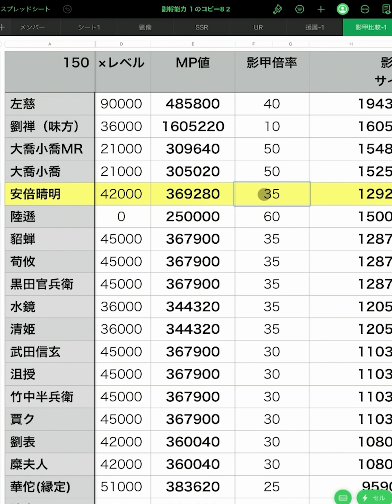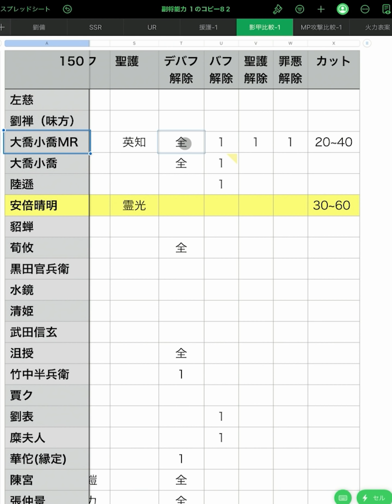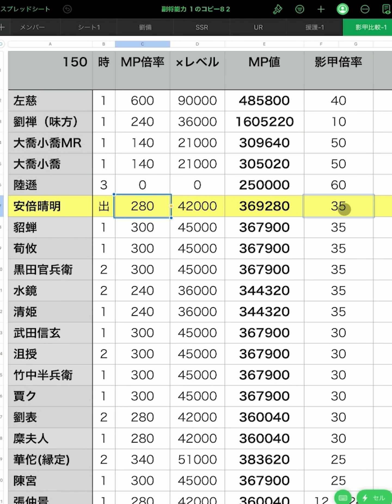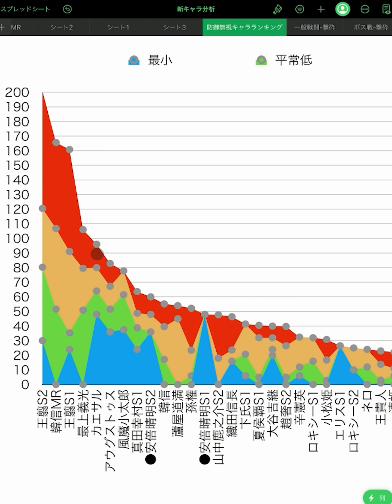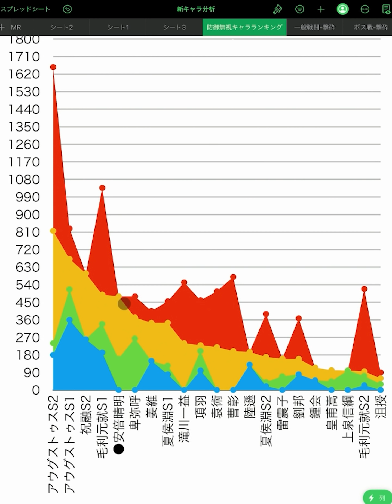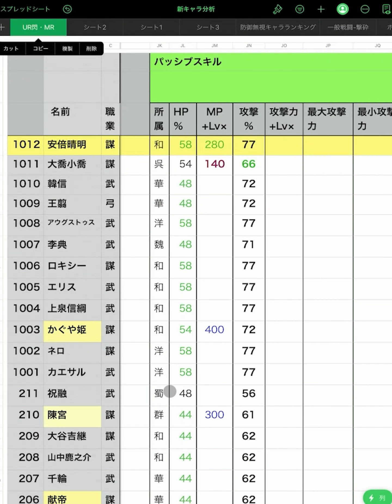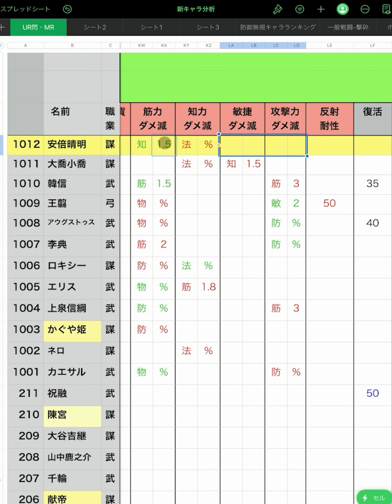【放置少女】MR安倍晴明を分析・評価しました。【前編】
0:00～オープニング
1:12～パッシブスキル３
7:38～スキル１解説
18:03～スキル２解説
25:01～パッシブスキル
26:58～エンディング